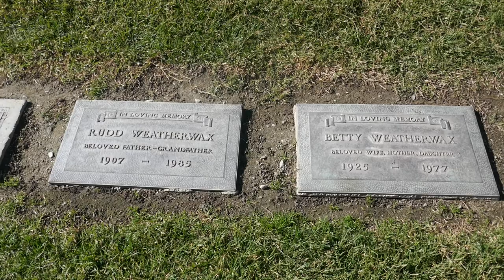Rudd Weatherwax Grave Valhalla Memorial Park North Hollywood California USA January 2021 Lassie